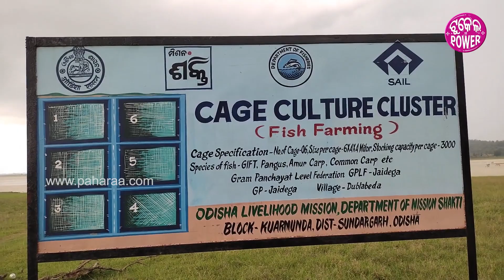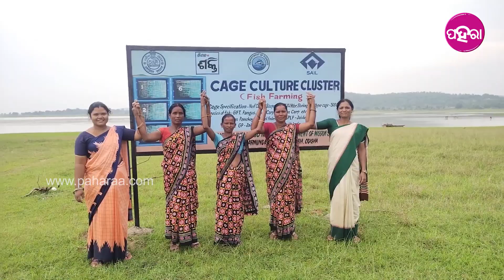ମନ୍ଦିରା ଡେମ୍ ନେ କେଜ୍ କଲ୍ଚର୍ କରି ମାଛ୍ ଚାଷ୍ କରିଛନ୍... ଆର୍ ଦୁଇ ମାସ୍ ନେ ବାହାରିବା ମାଛ୍...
ମହିଲାମାନଙ୍କୁ ସଶକ୍ତ କରବାର୍ ଲାଗି ସବୁବେଲେ କାମ୍ କରୁଛନ୍ ରାଜ୍ୟ ସରକାର୍। ଭିନ୍ ଭିନ୍ ଯୋଜନା ମାଧ୍ୟମ୍ ନେ ତାହାଙ୍କୁ ଆର୍ଥିକ୍ ସାହାଯ୍ୟ ଦେଇକରି ପଏସା କମାବାର୍ ବାଟ୍ ଖୁଲୁଛନ୍ ସରକାର୍। ସୁନ୍ଦରଗଡ ଜିଲ୍ଲା କୁଆଁରମୁଣ୍ଡା ବ୍ଲକ ଜଏଡେଗା ପଞ୍ଚାୟତ ଦୁବ୍ଲାବେଡା ଗାଁନେ ମନ୍ଦିର ଡେମ୍‌ନେ କେଜ୍ କଲଚର କରି ମାଛ ଚାଷ୍ କରୁଛନ୍ ପ୍ରେମ ମମତା ସୋନି ଏସଏଚଜିର ୩୦ ଜନ୍ ମହିଳା । ଇଥି ପାଙ୍ଗୁସ, ଅମୁରକାର୍ପ ଏନ୍ତା ୨ ପ୍ରକାର ମାଛ ଚାଷ୍ କରାଯାଇଥିବାର୍ ବେଲକେ ୬ଟା କେଜ୍‌ନେ ମାଛ ଚାଷ କରାଯାଇଛେ ।  ତ ସେମାନେ କେନ୍ତା ହିସାବେ ଇ ଚାଷ୍ କରୁଛନ୍ ଆର୍ ଇ ବାବଦେ କାଣା ରହିଛେ ପୁରା ଖବର୍ ଜାନବାର୍ ଲାଗି ଦେଖୁନ୍ ଇ ଭିଡିଓ...